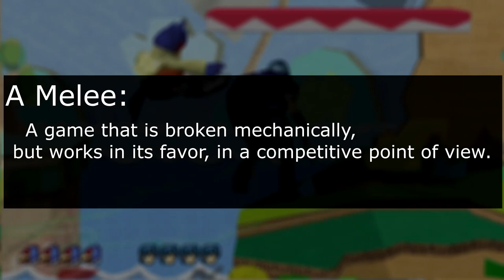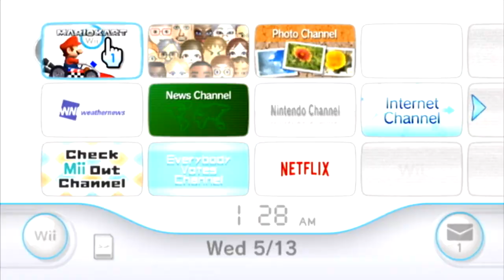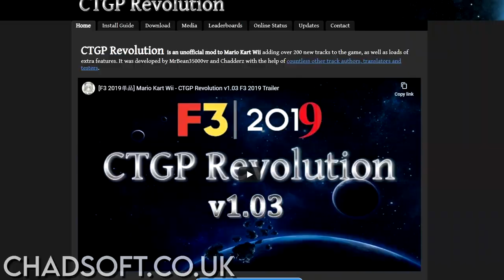The Melee of Mario Karts - Chillyn'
this game is broken lol